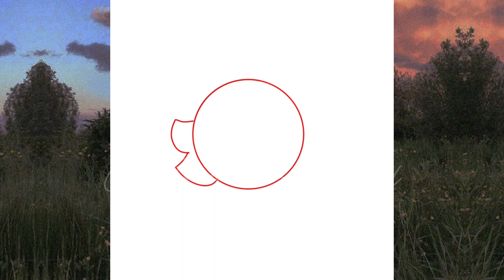Beanie Boo speed paint! (Frost)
Hey guys I hope you enjoyed this very short speed paint 😅